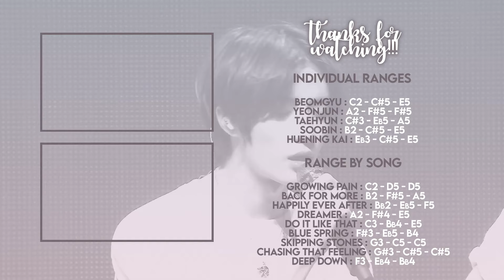투모로우바이투게더 TXT "THE NAME CHAPTER : FREEFALL" Vocal Range 음역대 『 C2 - F#5 - A5 』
txt tomorrow x together tomorrowxtogether txtvocal txtvocals txt vocalrange txtvocal range txtvocalrange kpopvocal kpopvocals vocalrange vocal range kpop k-pop yeonjun soobin beomgyu taehyun huening kai hueningkai yeonjunvocal yeonjunvocals soobinvocal soobinvocals beomgyuvocal beomgyuvocals taehyunvocal taehyunvocals hueningkaivocal hueningkaivocals hueningvocal hueningvocal kaivocal kaivocals chasing that feeling growing pain back for more dreamer deep down 머리에 솟아난 뿔은 나의 왕관이었다 happily ever after 물수제비 skipping stones blue spring do it like that 투모로우바이투게더 투바투 뚜밧뚜 뚜바뚜 연준 최연준 최수빈 최범규 강태현 휴닝카이 수빈 범규 태현 휴닝 카이 high note highnote showcase vocalshowcase

0:00 Intro
0:09 Chest Range
2:34 Mixed Range
9:38 Upper Range
14:07 Outro | Individual Ranges